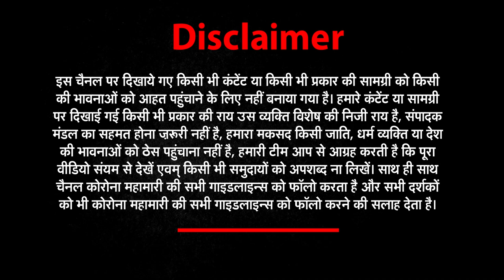SSC GD Constable Exam : अभ्यर्थियों का फूंटा गुस्सा, सरकार को सुनाई खरी खोटी ! SSC GD 2018 Vacancy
SSCGDConstable Exam : अभ्यर्थियों का फूंटा गुस्सा, सरकार को सुनाई खरी खोटी ! SSCGD2018 Vacancy